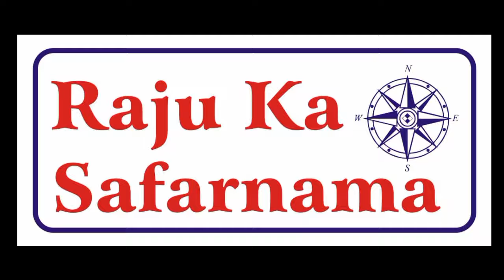😜 मारवाड़ी सेठ का किस्सा 🤣 हंस हंस कर हुए लोटपोट | देसी मारवाड़ी गप्पा | बडेरा री बात Marwadi Gappa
दोस्तों आज हम आपको एक मारवाड़ी सेठ का किस्सा सुनवा रहे हैं| ऐसा किस्सा सुनकर आपकी हंसी रुकेगी नहीं | पुराने जमाने में जब टीवी और इंटरनेट नहीं था तब बुजुर्ग लोग ऐसे कहानी किस्से, मारवाड़ी गप, मारवाड़ी गप्पा, मारवाड़ी कहावतें, राजस्थानी किस्से कहानियां, राजस्थानी किस्सा, मारवाड़ी किस्सा आदि सुना कर आपस में मनोरंजन किया करते थे | राजस्थान के गांवों में आज भी आपको ऐसे बड़े बुजुर्ग लोग मिल जाएंगे, जो आपको हंसा हंसा कर लोटपोट कर देंगे | ऐसे कहानी किस्से और चुटकुले सुनकर आपको राजस्थान का ग्रामीण जीवन और राजस्थानी मारवाड़ी भाषा भी समझने को मिलेगी |
 आज का किस्सा हमें राजस्थान में नागौर जिले के कुचामन सिटी से राम नारायण जी कुमावत सुना रहे हैं |
😜 मारवाड़ी सेठ का किस्सा 🤣 हंस हंस कर लोटपोट हो गए | देसी मारवाड़ी गप्पा | Marwadi Gappa / Gap
Friends, today we are telling you the story of a Marwari Seth.  Hearing such an anecdote, you will not stop laughing.  In the olden days when there was no TV and internet, then elderly people used to entertain each other by listening to stories such as Marwadi Gap, Marwari Gappa, Marwadi proverbs, Rajasthani tales stories, Rajasthani tales, Marwari tales etc.  Even today in the villages of Rajasthan, you will find such big elderly people, who will make you laugh with laughter.  By listening to such stories and jokes, you will get to understand the rural life of Rajasthan and also the Rajasthani Marwadi language.
  Today's story is being narrated to us by Ram Narayan Ji Kumawat from Kuchaman City of Nagaur district in Rajasthan.
Our other Channel :- Rasoi Sansar.
2. Marwadi / Dhundadi Interviews : - Marwadi Masti Channel Kaka Kajod, Rajasthani Masti Channel Ladya Thekadar and Kalu, Rakesh Kumawat 3878 Tiktok, Panya Sepat Ka Interview 3. Village Tour : Devmali (Ajmer ) , Lapodiya (Dudu, Jaipur) , Amersar (Jaipur)
8. Success Story :- Padam Shri Sundaram Verma , Danta, Sikar, Padam Shri Jagdish Pareek Agitgarh Sikar, Thanaram Sepat, Veer Hanumanji Samode